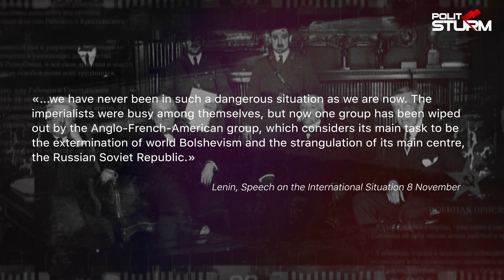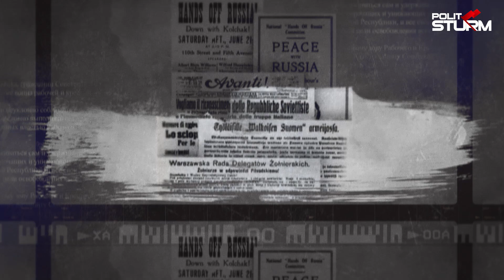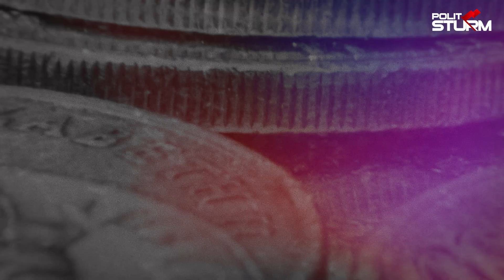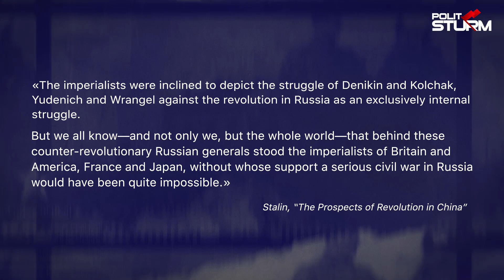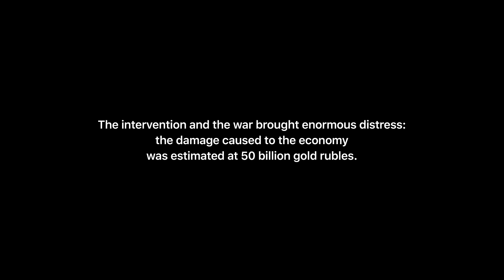How Communists Saved Russia: Civil War 1918-1922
At the beginning of the 20th century, Russia was on the verge of immolation. The life of the country was paralyzed by the industrial recession, a long bloody war and blockade. The only center of resistance to the advancing troops of the invaders and their allies was Soviet Russia.

In this video, we will tell about the goals of the foreign intervention and from what fate the communists saved Russia.